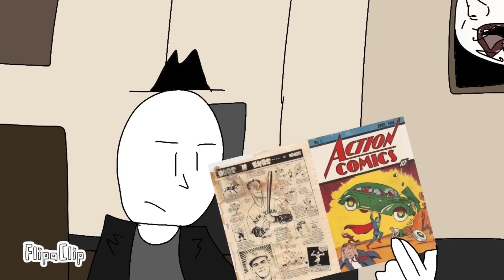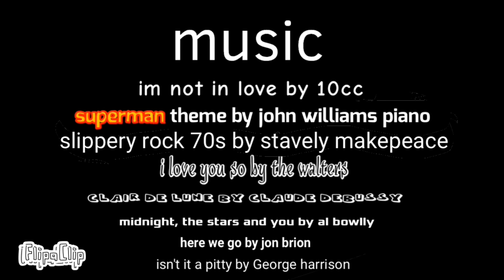FRANK AMSTERDAM episode 4 comfortable closeness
After spending the night together Frank and linsday friendship becomes something more

Starring
Kerran as Frank Amsterdam
Jon as Jon
Michelle as linsday withshaw